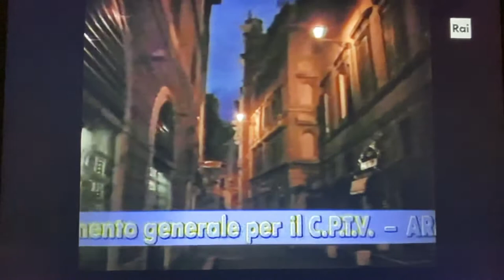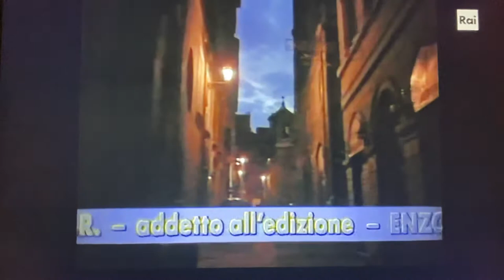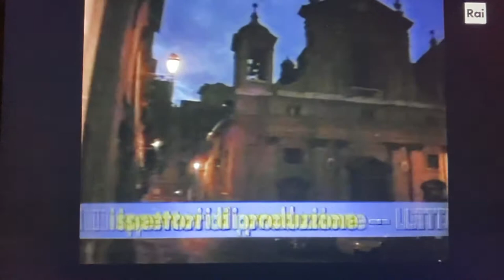La notte della Repubblica - sigla di chiusura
Il lungo piano sequenza notturno nel centro di Roma, che chiudeva le puntate del programma di Sergio Zavoli, una delle vette più alte della televisione italiana.
Il tragitto è:
- piazza della Rotonda (Pantheon)
- via del Pantheon
- via delle Colonnelle
- piazza Capranica
- via in Aquiro
- piazza di Monte Citorio